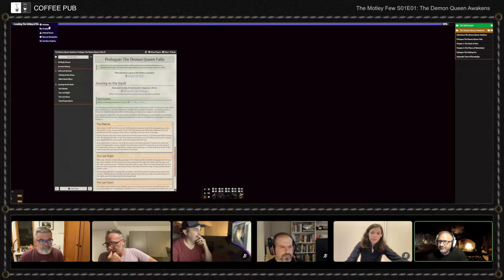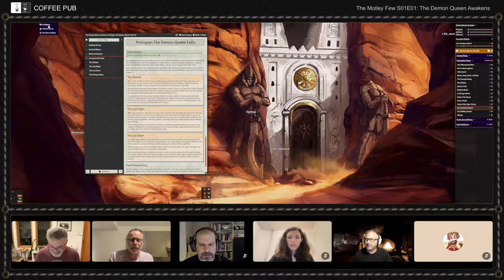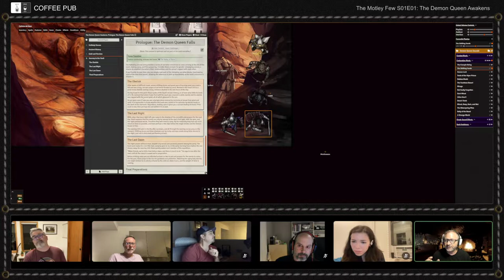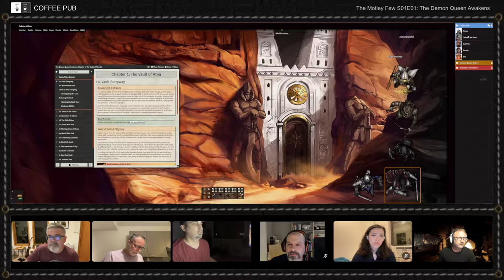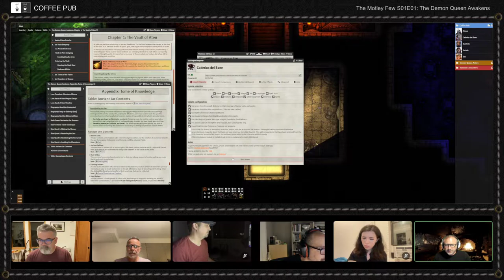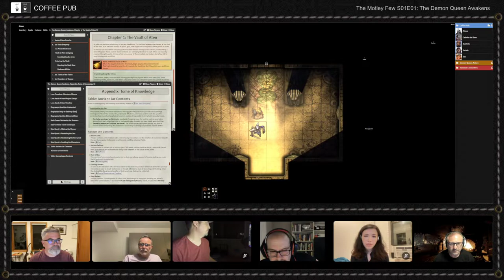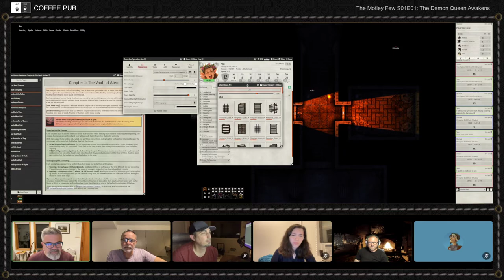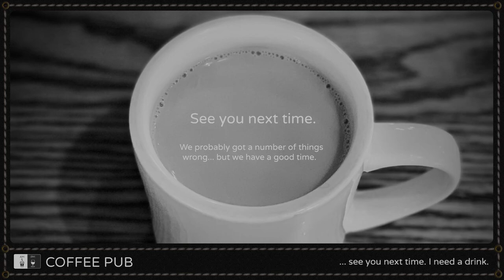Motley Few S01E01: The Demon Queen Awakens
Session one... testing out foundry... good times.